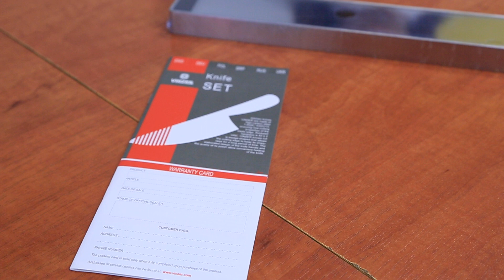Набор ножей VINZER SAKURA 89116 - Распаковка ≡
Набор ножей VINZER SAKURA 89116 - набор винзер серия SAKURA. Торгуйтеь -звоните -всегда подберем для Вас посуду от ТМ "VINZER". Компании Электромотор Киев. Контактный телефон 5000888 Ссылка на сайт